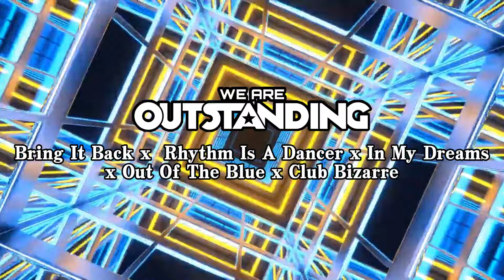Bring It Back x Rhythm Is A Dancer x In My Dreamsx Out Of The Blue - CLASSIC HARD TRANCE by Fish